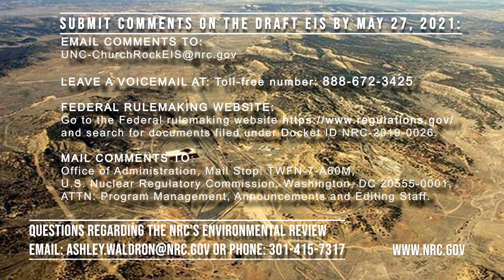NRC Radio Broadcast 3- NRC Questions and Answers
This is the third of three NRC broadcasts about a proposal to excavate mine wastes from the site of the former Northeast Church Rock Mine and place those wastes for permanent disposal in a repository on top of an existing uranium mill tailings impoundment at the nearby United Nuclear Mill Site.  In this broadcast, we’ll answer many of the questions we have heard from the public and the local community over the last few months.  Some of these questions relate to the NRC’s draft EIS or to our safety review and others pertain to areas that fall under the authority of the  U.S. Environmental Protection Agency.

For questions about the draft EIS or to get copies, contact environmental project manager.

·       Mail comments to: Office of Administration, Mail Stop: TWFN-7-A60M, U.S. Nuclear Regulatory Commission, Washington, DC 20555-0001, ATTN: Program Management, Announcements and Editing Staff